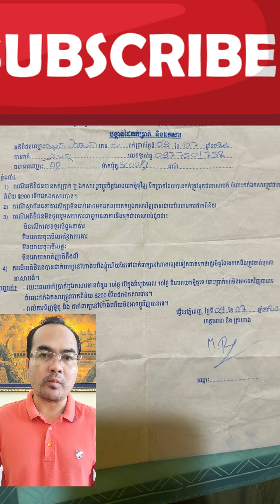អត់ការងារធ្វើ តែគេលួងអោយរំលោះម៉ូតូហើយ ទុកឯកសារ​ 3ខែទៀត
និយាយពត៌មានពិត និងរឿងអសកម្មក្នុងសង្គមក្នុងន័យស្ថាបនា